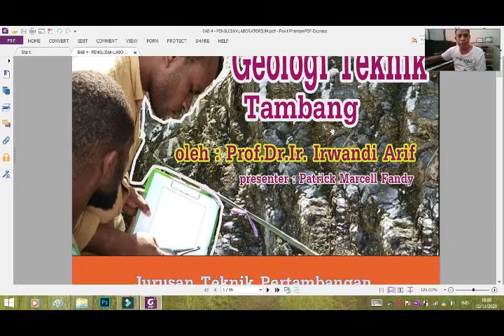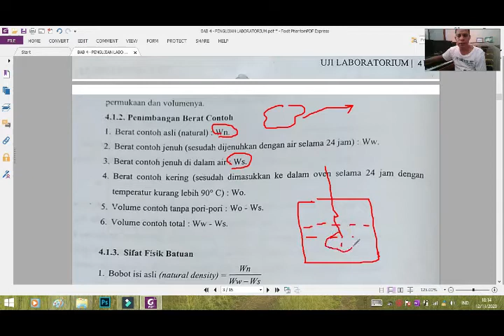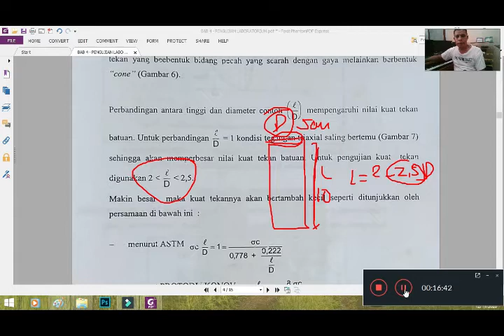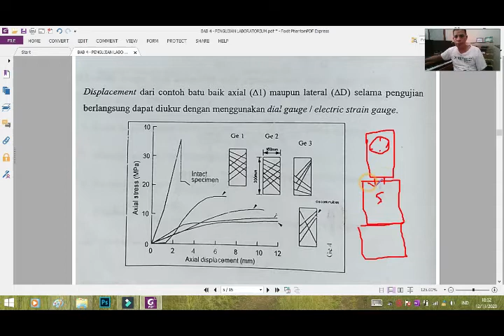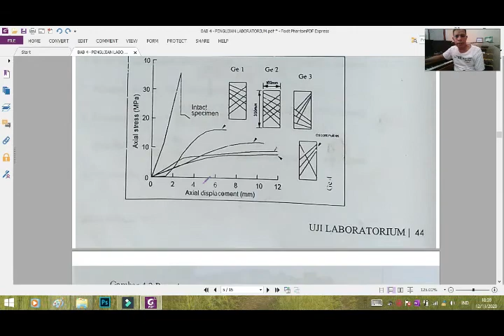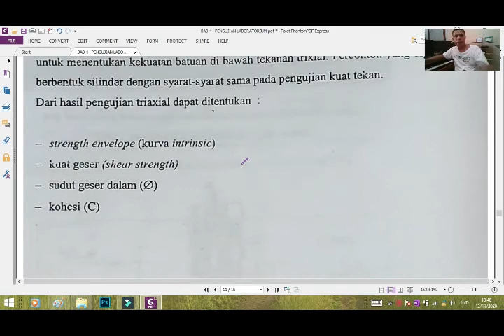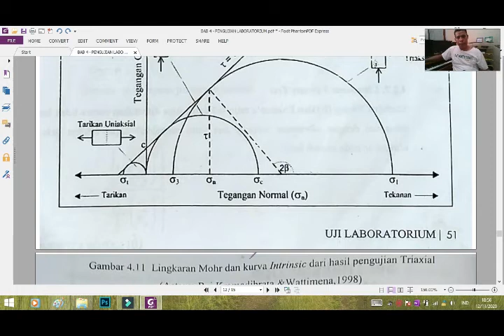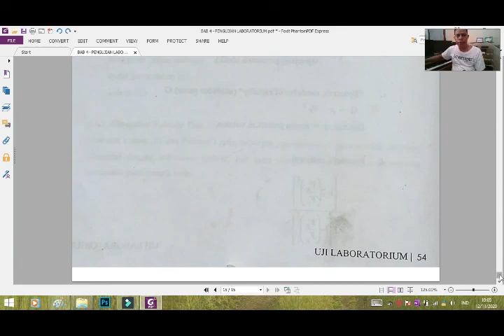Geoteknik Tambang - Bab 4. Uji Laboratorium